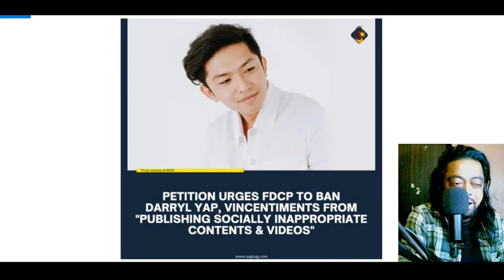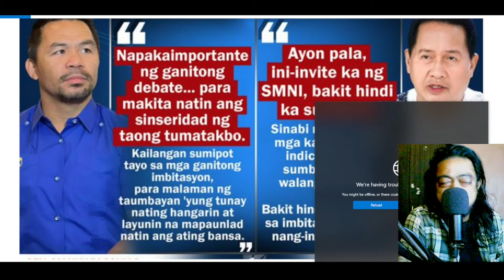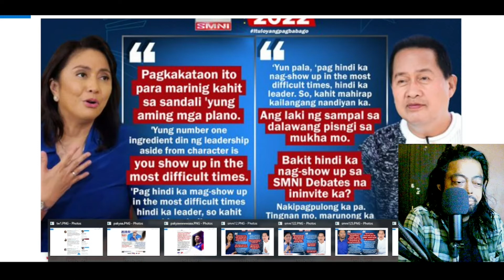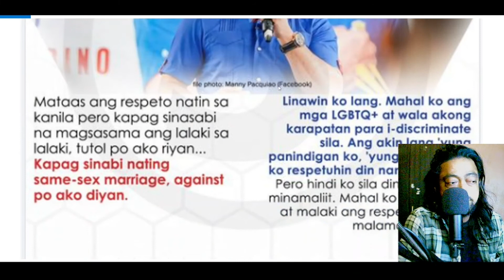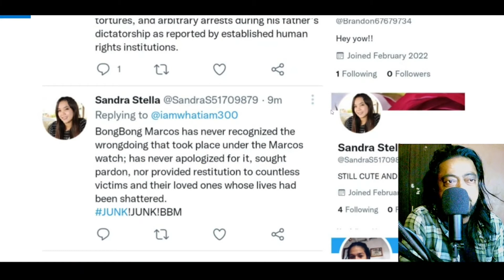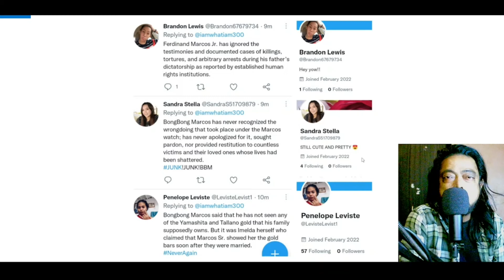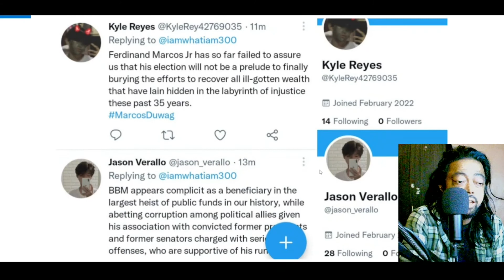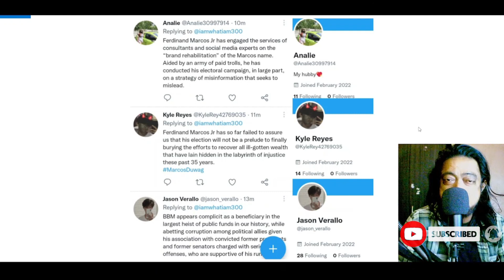Random SocMed Reactions I Feat Direk Darryl, Ka Isko, Manny, Ping, Lenlen, Anti Marcos TROLLS.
The photos and clips used in this video are for commentaries, reactions, criticisms and informational purposes only.